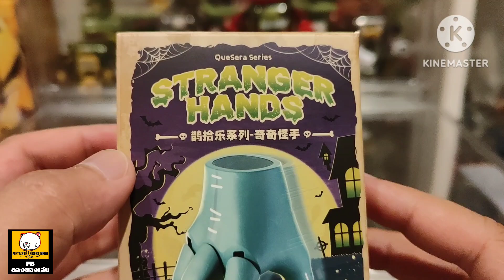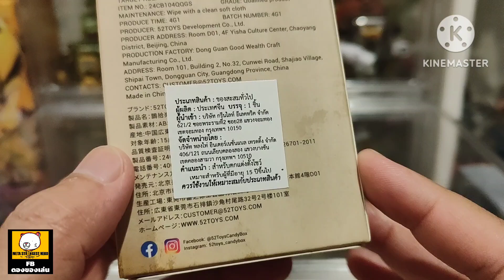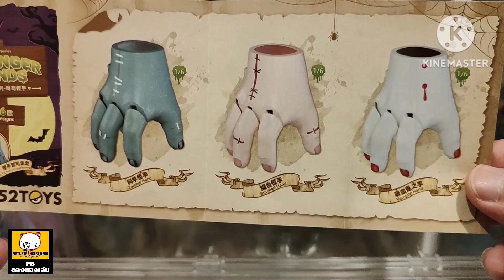แกะของดอง : กล่องสุ่ม มือน้อยกลอยใจ ขยับได้ ด๊อกแด๊กๆ